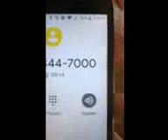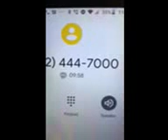Covid-19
Omaha Nebraska